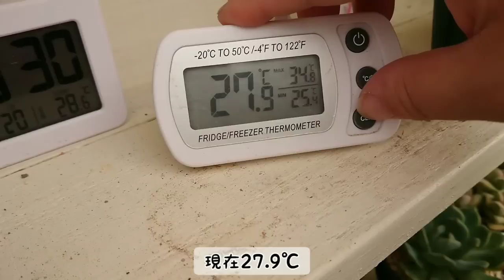｟多肉｠葉挿し‼️これが1番育った‼️ダントツ速い🏃｟植物｠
必死で挿した黒ポットはカレカレか蒸れていなくなったけど、
このトレーの子は脱落者が少ない！！

何故だー💦💦

ミュージシャン: Koichi Morita